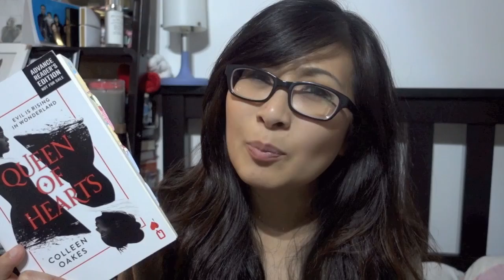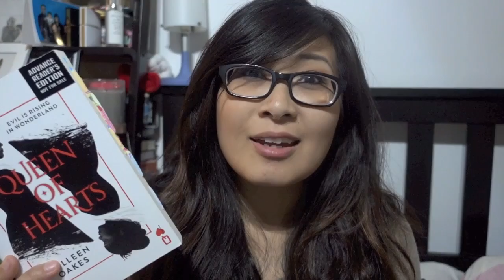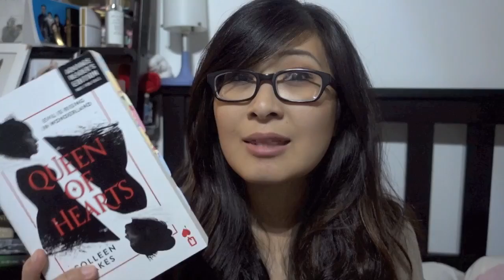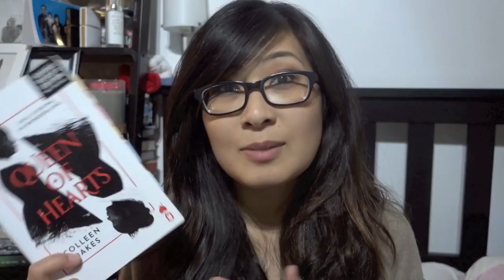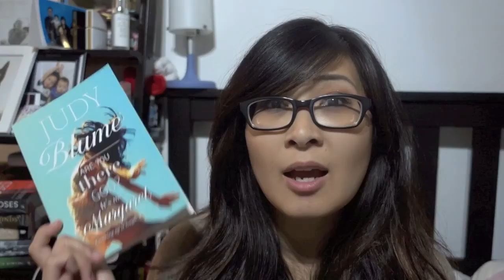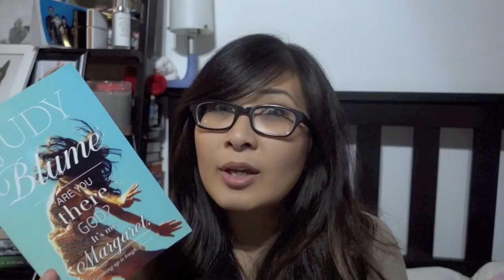My Very Late April Wrap Up l bookishbedside